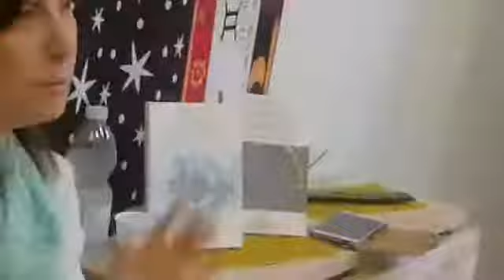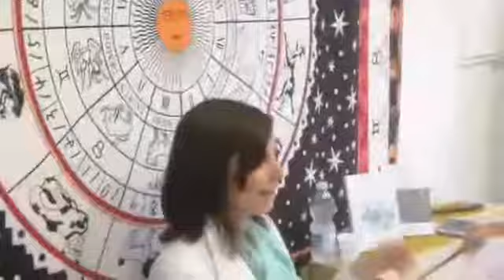Gaia Shamanel presenta MAGIA QUANTICA e IL MAGO QUANTICO alla Libreria L' Alchimista